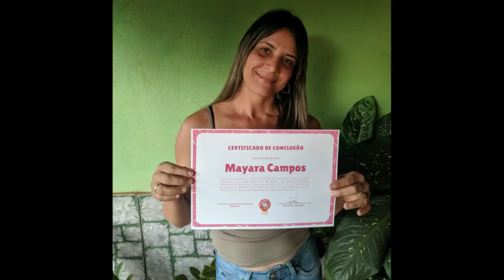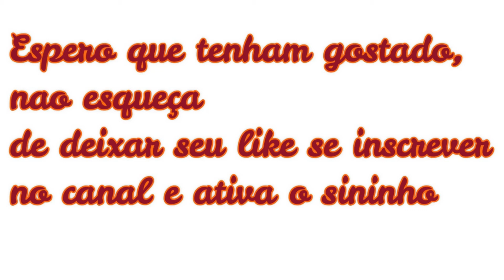BOLOS DE UNICÓRNIO PARA ANIVERSÁRIO | Ideias Incriveis para decorar Bolos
Como se tornar uma CONFEITEIRA DE SUCESSO (Assista antes que tirem do Ar)

CONHEÇA A PROFISSÃO DE CONFEITARIA E VEJA ONDE ESTUDAR

A confeitaria existe a muitos anos e, para se tornar um bom profissional nesta área, é necessário muita engenhosidade e o dom de criar e recriar.

O trabalho do confeiteiro é bastante importante, pois afeta diretamente o paladar, atraindo ou afastando consumidores dos produtos produzidos.

O QUE FAZ UM CONFEITEIRO?
O Confeiteiro é responsável por cria e recria receitas de bolos e doces, levando em consideração as normas de higiene e segurança no desenvolvimento do seu trabalho.

O Confeiteiro deve elaborar ou repetir receitas de bolos e doces por encomenda, para eventos, para venda e consumos em geral.

COMO FUNCIONA A PROFISSÃO DE CONFEITARIA?
Essa profissão exige muita habilidade e técnica na cozinha, além de bastante criatividade e inovação para poder criar novas receitas e decorações para os pratos.

O mercado de trabalho para o profissional de confeitaria é bastante amplo, com vagas em grandes, médias e pequenas empresas, além de diversas oportunidades para abrir o próprio negócio e até mesmo dar aulas particulares.

Hoje, um chefe de confeitaria recebe em média R$ 2.000 no início de carreira e pode chegar a receber até R$ 3500, de acordo com a organização e região que atua.

Uma outra possibilidade é abrir o seu próprio negócio e vender os seus próprios produtos para festas de casamento, aniversários, reuniões de empresas e até mesmo para as pessoas consumirem no dia a dia.

confeitaria,
confeitaria para iniciantes,
confeitaria receitas,
confeitaria e doceria,
confeitaria iniciante,
dicas de confeitaria para iniciantes,
curso de confeitaria online,
confeiteira,
confeiteira de bolo,
confeitaria artesanal,
confeitaria goumert,
confeiteira de sucesso,